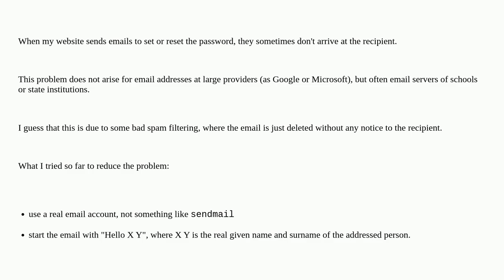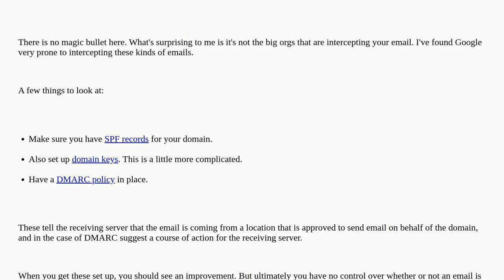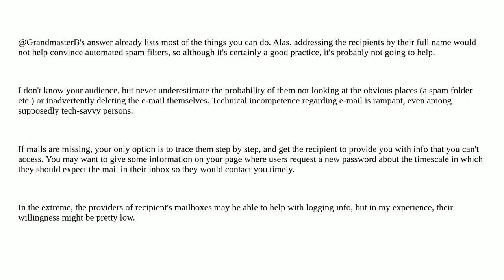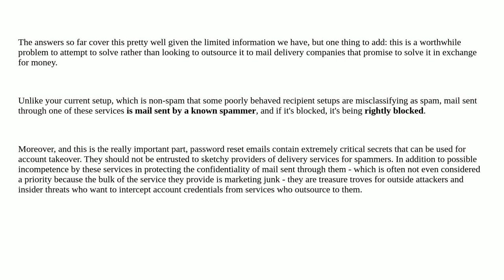Softwareengineering: Password reset email that is not considered spam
Password reset email that is not considered spam

A special thanks goes out to the awesome community

  email web-development